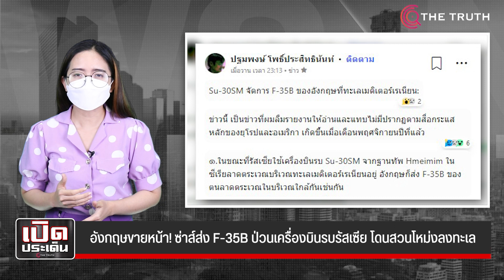อังกฤษขายหน้า! ซ่าส์ส่ง F-35B ป่วนเครื่องบินรบรัสเซีย โดนสวนโหม่งลงทะเล